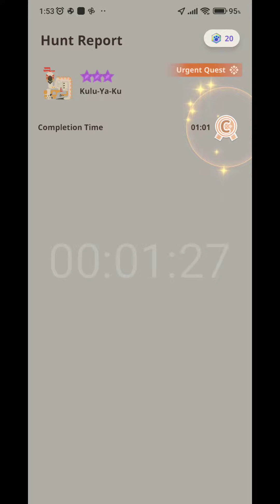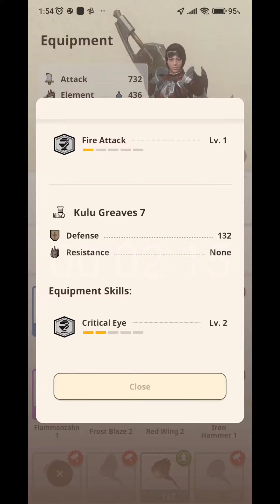MHNow | Urgent Quest | Don't Get Cocky With Kulu - Ya - Ku 8⭐ | Solo | GreatSword [ Water Golem 2 ]